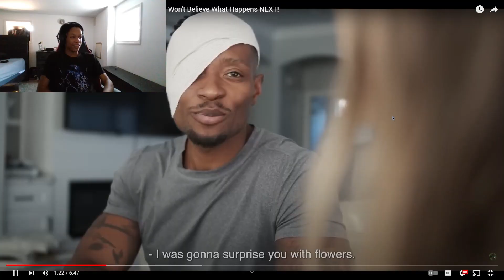Dhar Mann knockoffs ARE racist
give me ideas please